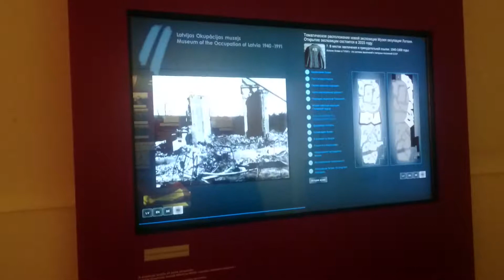Трансляция в Музее оккупации. Рига. 2018